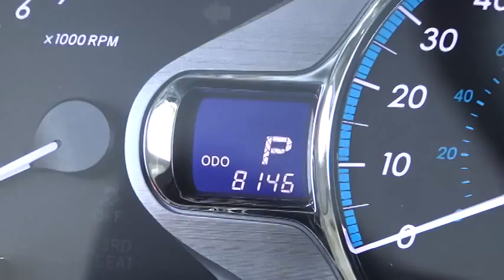2012 Toyota SIENNA Marina del Rey,Los Angeles,Santa Monica,Culver City,Venice 113925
2012 Toyota SIENNA 5dr 7-Pass Van V6 XLE FWD - Stock#: 113925 - VIN#: 5TDYK3DC7CS265194